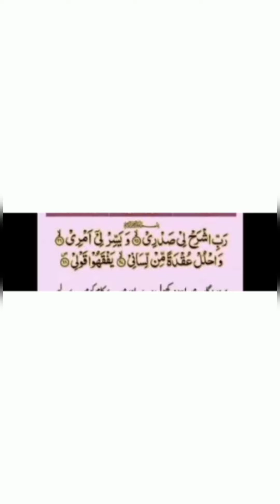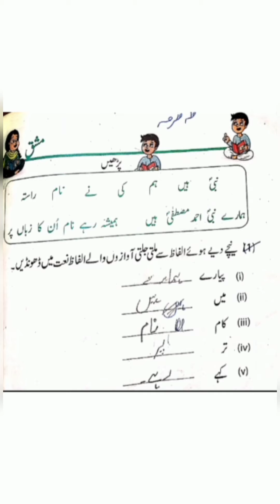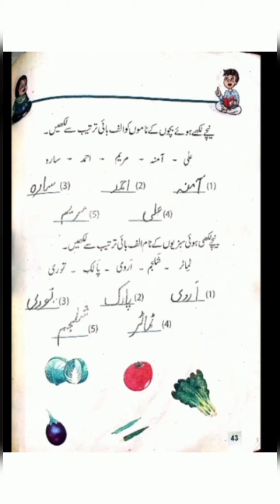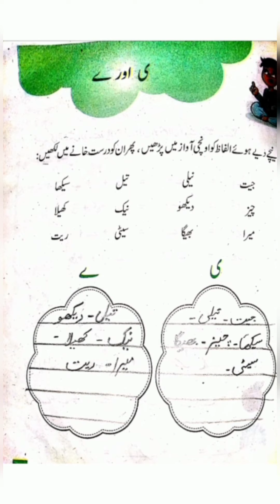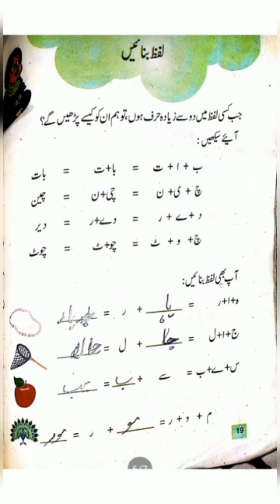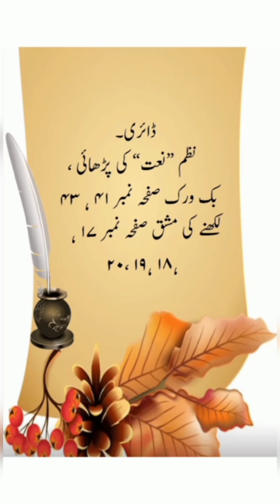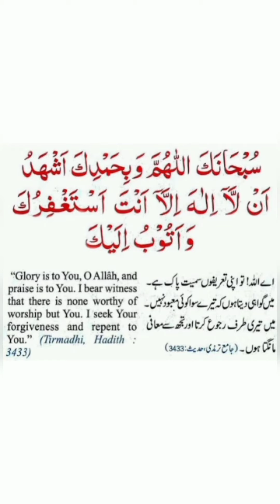Class 2 Urdu VL 6 (1st Term 5/4/21)